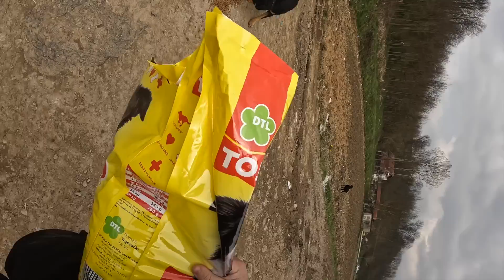Rescue mission 🐶🐶🐶 (Pt. 1) Vlog #147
While we were waiting around Belgrade to see how Yasuki was doing and how to best help her, one of our followers got in touch. While on a walk one day, she heard puppies crying in an abandoned building so she asked us if we could help her get them to a shelter. Since we couldn't come on the day she found them, we arranged meeting her a few days later, and what started off as 4 puppies turned into 11. Luckily we found two shelters who would help us out and take care of them so we packed everything together and went to save those puppies❤️.

On our way there, we saw countless stray dogs just running around the country so we stopped to get some dog food to feed at least a few of them ❤️. It's an absolutely horrible situation in Serbia as there are just so many stray dogs running around, and the worst part is that you just simply can't help every animal😔.

NALA PLAYING 🐈 ⤵︎